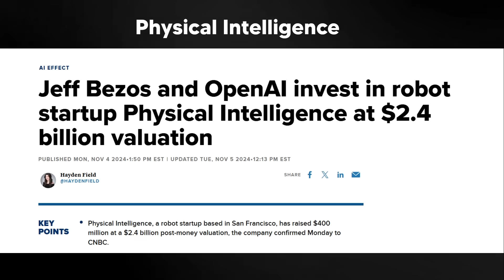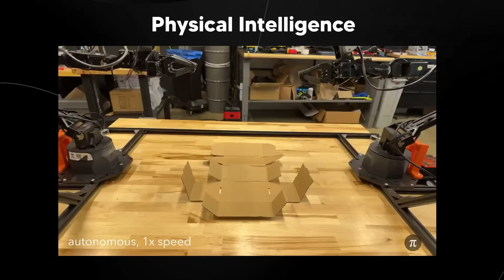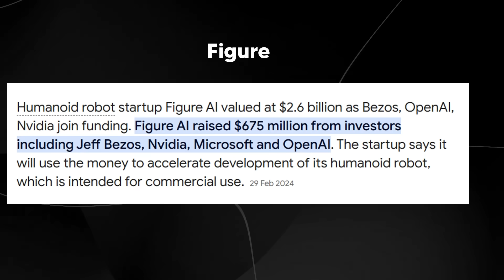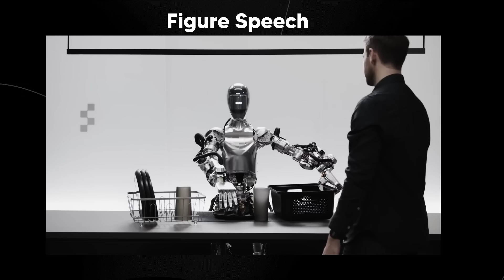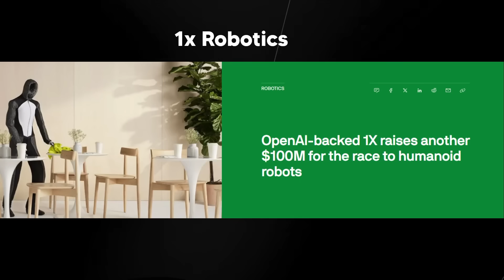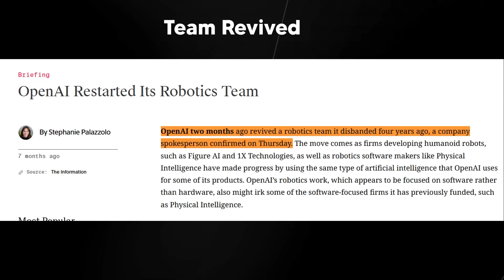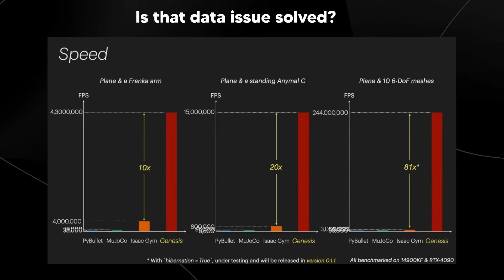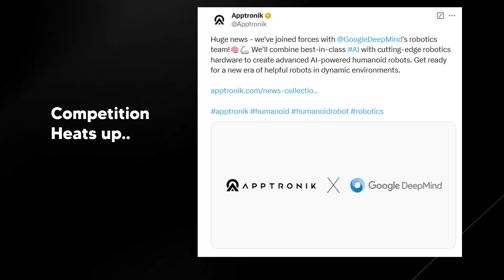OpenAI Set To Surprise Everyone By Launching Thier Own Humanoid Robots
0:00 OpenAI Considering Robots
0:25 Physical Intelligence Investment
1:11 Autonomous Robot Tasks
2:14 OpenAI-Backed Figure Robots
2:51 Figure Robot Demo
3:48 LLMs & Robot Interaction
4:34 1X Robotics: Quiet Robots
5:22 OpenAI Robotics Team Revived
6:06 Why OpenAI Left Robotics
7:02 A Path Forward for Robotics
8:01 Issues with Robotics
8:55 Simulators & Data Solutions
9:37 OpenAI vs. Tesla in Robotics
10:02 Economic Value of Robots
10:31 Google DeepMind & Robotics
10:48 Will OpenAI Build Robots?
11:13 Conclusion

Music Used